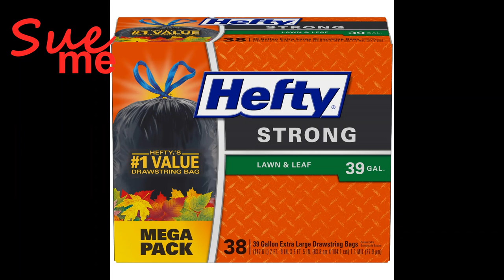Coffee & Conversation - More Closet Organization Tips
Tidbit tray hardware:
futurestar-2018 on eBay
I price-shopped and found this seller to have the best prices.)
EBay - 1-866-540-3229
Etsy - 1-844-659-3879